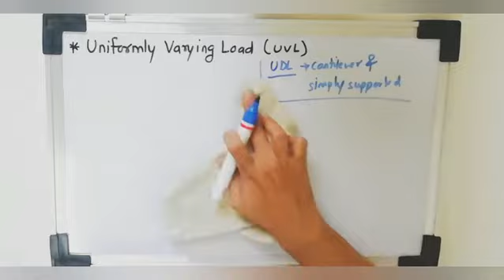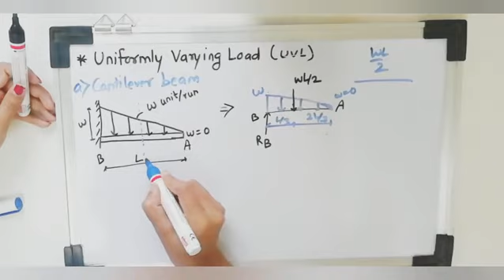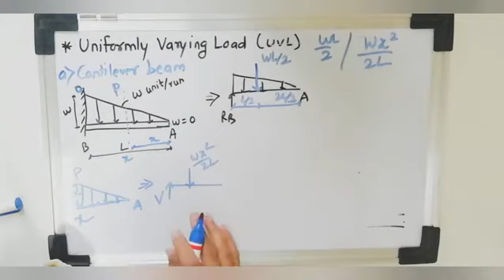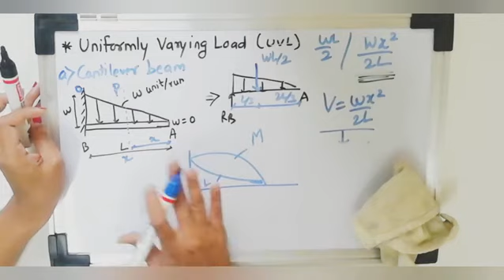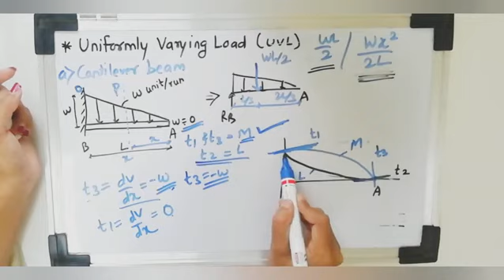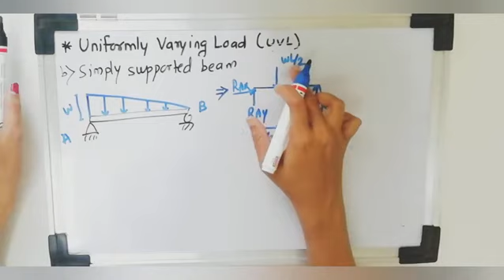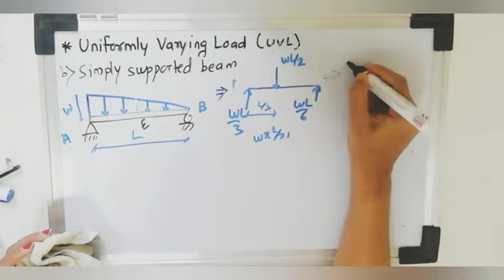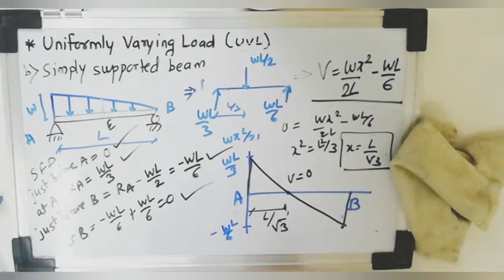AMVI RTO MAINS EXAM PREPARATION| SECTION A| STRENGTH OF MATERIALS - 2| SFD AND BMD - 10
Hello Everyone,
Welcome to Easy Study Guide.

How to draw SFD for Uniformly Varying Load Conditions?

The answer of above question is explained in this video. Step by step explanation of SFD for UVL for cantilever beam as well as for simply supported beam is covered in this session.
Go through the whole lecture for precise conceptualization.

For previous lecture click the link given below